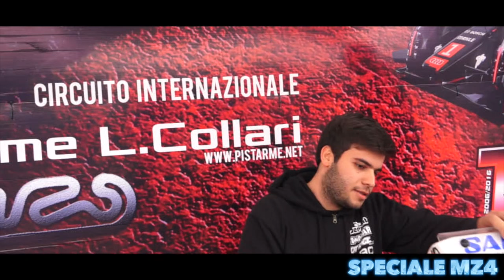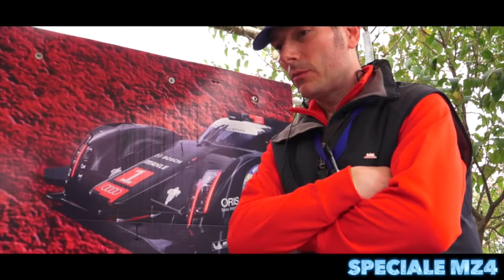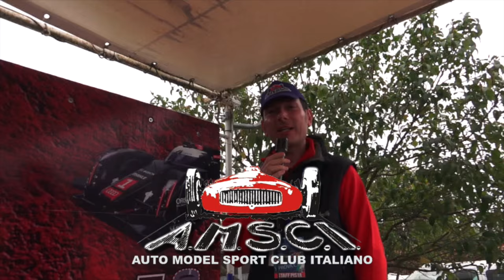Speciale Schepis Model MZ4 2016 - Cassino Italiano GT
Speciale dedicato alla nuova SM Mz4 GT, in anteprima alla 1° Prova del C.Italiano AMSCI GT 2016 sul Circuito Internazionale L.Collari di Cassino. Pilota Alessio Mazzeo.